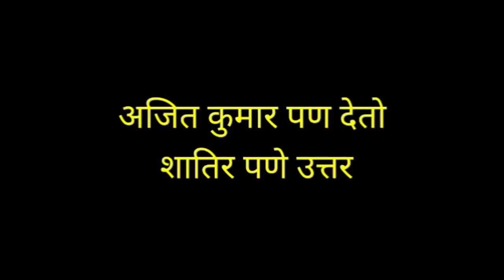चार दिवसाच्या कस्टडी मध्ये डिम्पल ला पण उचलणार जामकर |devmanus 2 | latest twist |देवमाणूस 2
Topic covered;
devmanus 2  देवमाणूस 2 devmanus  episode  देव माणूस 2